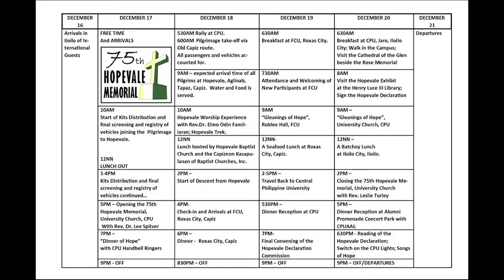Hopevale Diamond Celebration: Former General Secretary Intivitation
WATCH: Hopevale Diamond Celebration: Former General Secretary Intivitation
Rev. Job A. Santiago